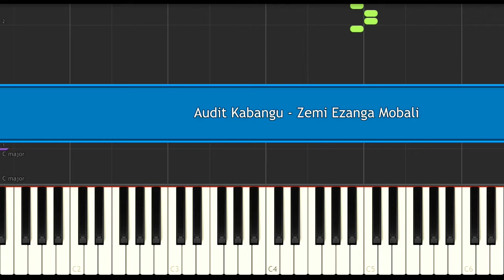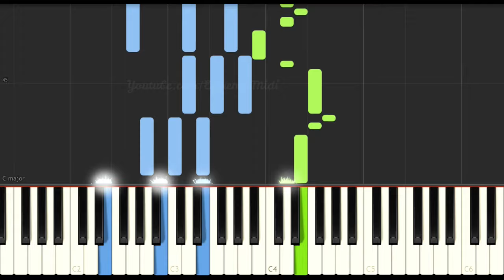Audit Kabangu - Zemi Ezanga Mobali | EASY PIANO TUTORIAL BY Extreme Midi